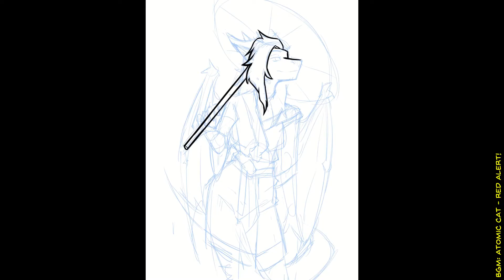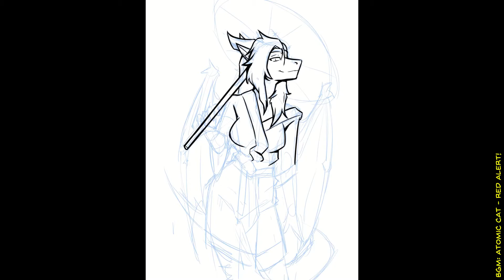Timelapse: Myth!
Stream commission for Soumrak!